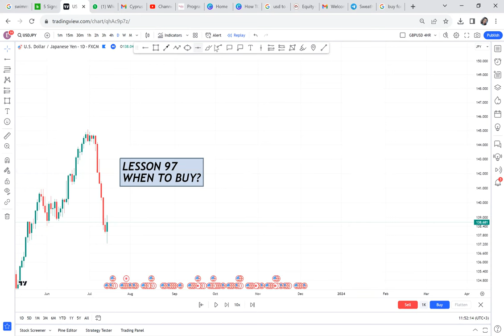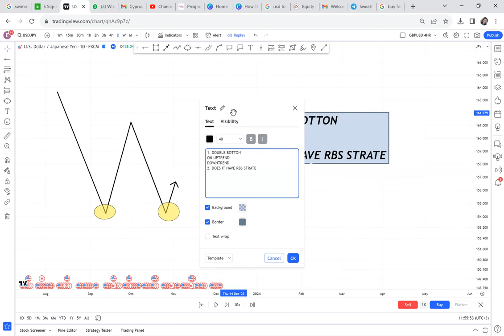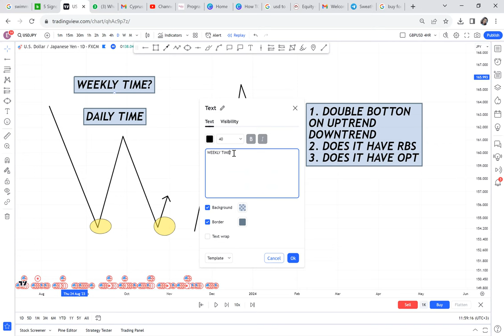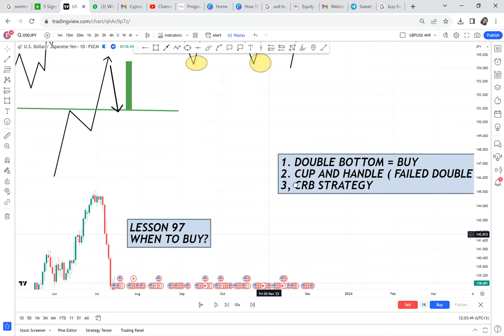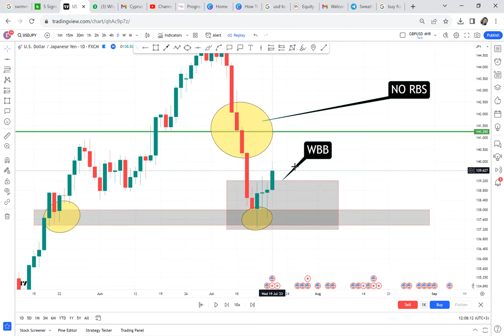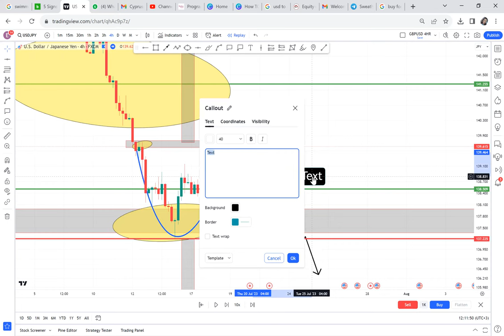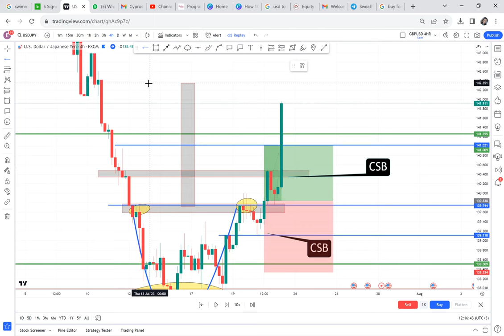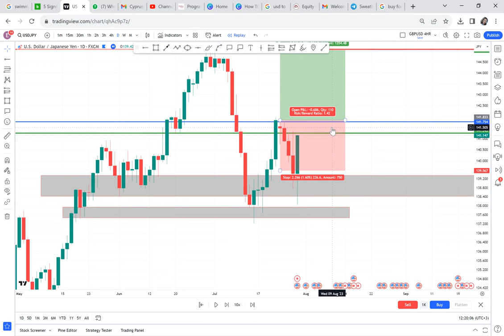WHEN TO BUY USING SNIPER ENTRY STRATEGY / LESSON 97